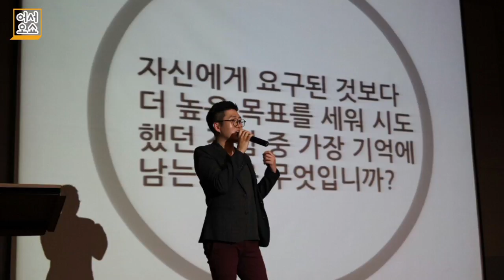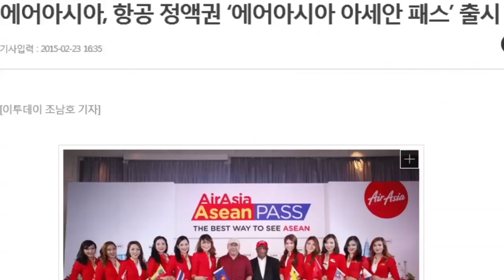[오소은의 어서오쇼] 세계일주 부부 ‘제제미미’가 추천하는 추석연휴 해외 여행지?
1년 동안 세계일주를 한 ‘제제미미’ 부부가 추천하는 추석연휴 해외 여행지! 스페인 ‘이비자’ 동남아에도 있다?!

-  가성비 좋은 ‘가족’ 여행지?
-  내 반쪽인지 확인할 수 있는 ‘커플’ 여행지?
-  ‘나홀로’가야 더 좋은 여행지?